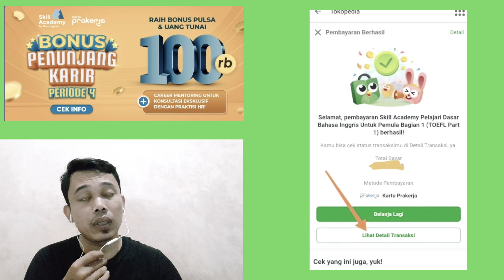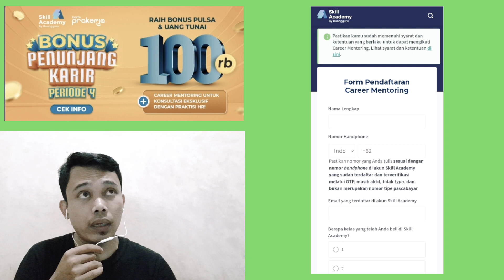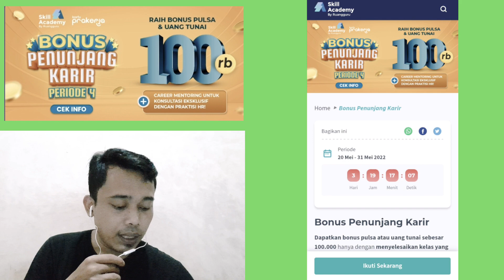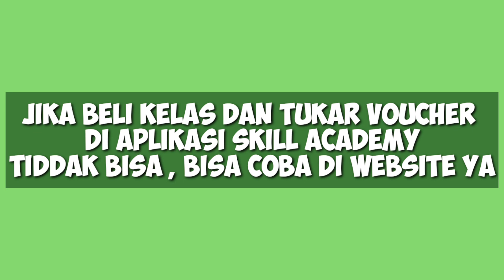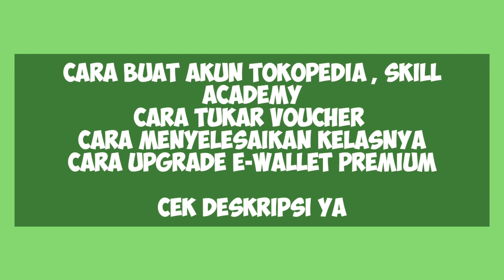Gelombang 30 Prakerja | Cara Beli Pelatihan Lewat Tokopedia Bonus 100 Ribu OVO , DANA , GOPAY!!!!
NOTE : JIKA KELAS DIATAS 700 HABIS BISA BELI KELAS DIBAWAH 700K DENGAN TOTAL AKUMULASI KELAS 700K UNTUK MENDAPATKAN BONUS 100K

CARA SAMBUNG REKENING PRAKERJA

DANA
BLOG NASORUDIN TUTORIAL
Gelombang yang sedang berjalan,
sisa saldo pelatihan prakerja,
Pelatihan Prakerja,